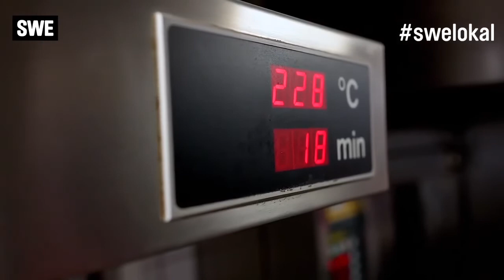swelokal - Bäckerei Rüger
Die Bäckerei Rüger aus Erfurt gibt swelokal einen Einblick hinter die Kulissen der beliebten Bäckerei.
Dabei bekommen wir einen exklusiven Eindruck davon, welche Schritte zwischen den Zutaten und einem fertigen selbst gemachten Brot liegen. Wer selbst eines der Brote oder andere Backwaren probieren möchte, kann das montags bis freitags von 5 bis 18 Uhr sowie samstags und sonntags von 7 bis 17 Uhr tun.